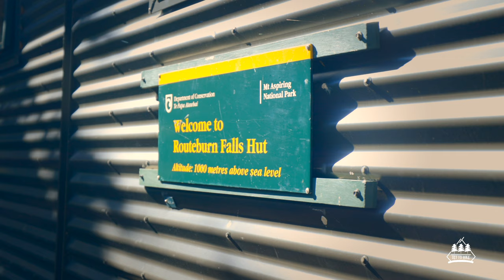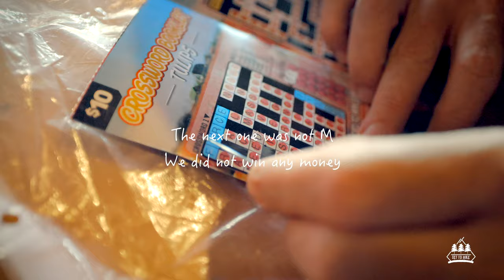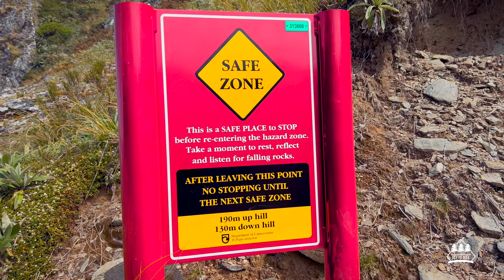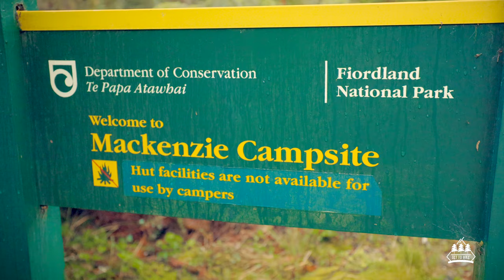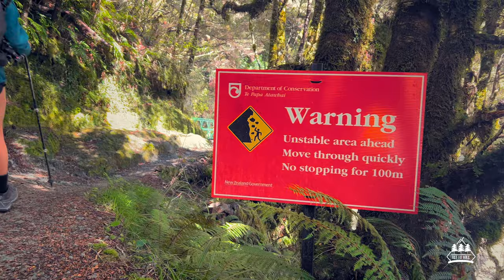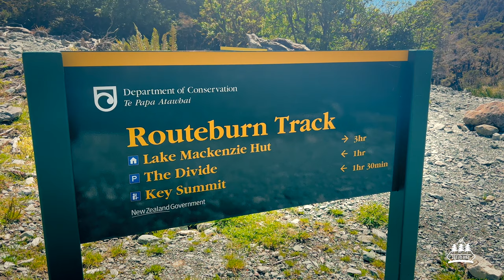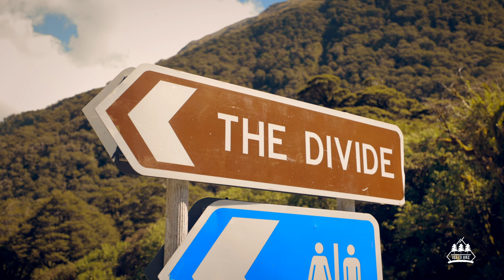Hiking New Zealand - Routeburn Track - A Great Walk Series - Episode 2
There are currently 10 Great Walks in New Zealand. My mission? To hike and film them all. Welcome to episode 2! The Routeburn Track is located on the South Island of New Zealand within Fiordland National Park and Mt Aspiring National Park. It is a 3 day hike that immerses you right into some crazy mountains, lakes and waterfalls!

Day 1: Routeburn Shelter to Routeburn Falls Hut
Distance: 9.8km

Day 2: Routeburn Falls Hut to Lake Mackenzie Campsite
Distance: 11.3km

Day 3: Lake Mackenzie Campsite to The Divide
Distance: 12km

0:00 Introduction
0:51 ROUTEBURN SHELTER
2:14 FORGE FLAT
4:39 ROUTEBURN FLATS HUT
8:17 Routeburn Falls Hut
11:54 CONICAL HILL
16:33 LAKE MACKENZIE HUT
17:48 THE ORCHARD
18:33 EARLAND FALLS
20:25 LAKE HOWDEN
22:32 THE DIVIDE SHELTER